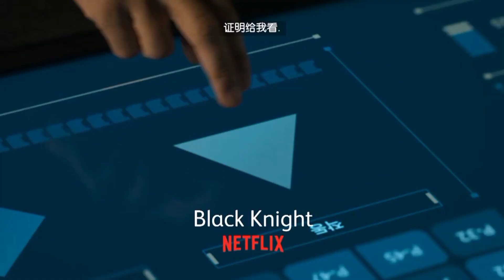Channel Continuity (29/5/2023 | 12:27): Astro AOD